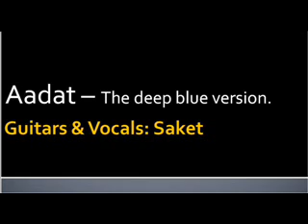Aadat-Deep Blue Version: Played by Saket.